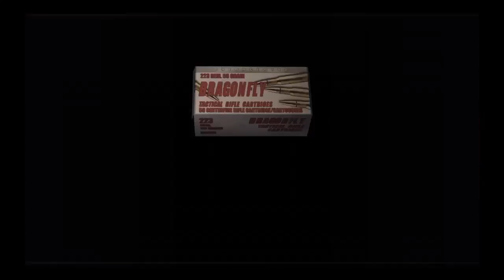Resident Evil 4 HD PS4 GamePlay # 21